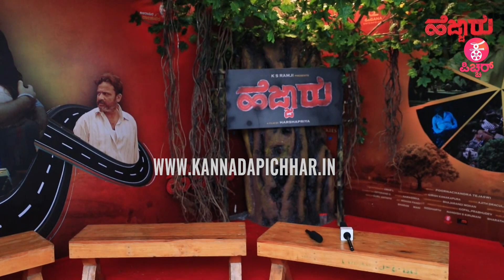ಹೆಜ್ಜಾರು ಜಾರಿದ್ದೆಲ್ಲಿ..? ಇದು ನಿಜಾನಾ..? ಏನಿದೆಲ್ಲಾ..? | HEJJAARU | RAMJI | HARSHAPRIYA | PressmeetBan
Concept & Execution : Praveen Ekantha
Reporting & Programming : Lokesh.D, Pavithra.B, Kiran Chandra, Ravee Sasanoor
Camera : Manjunath V, Harsha S, Kiran, Mohan, Arjun
Editing ‍& Graphics :  Mahesh M Naidu, Uday MS, Deepak HS
PRO: Sumanth B L
Production : Praveen Ekantha Media Solutions